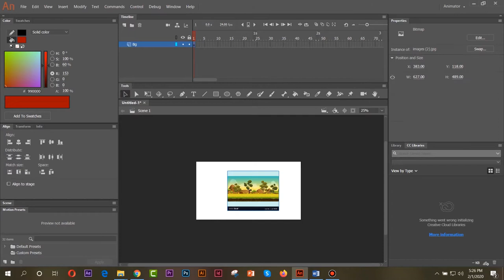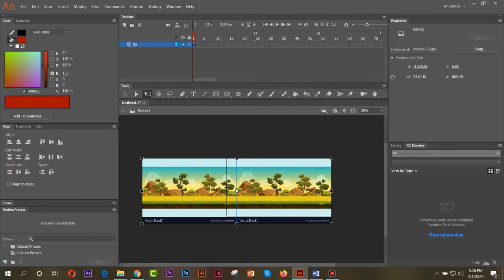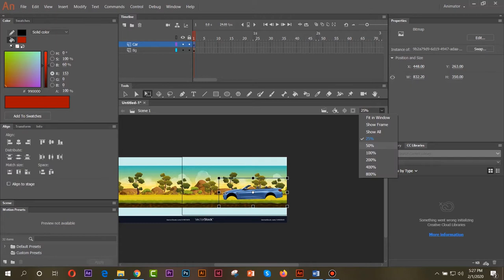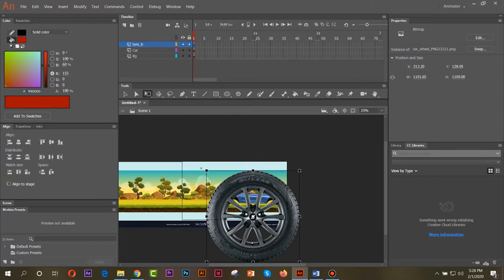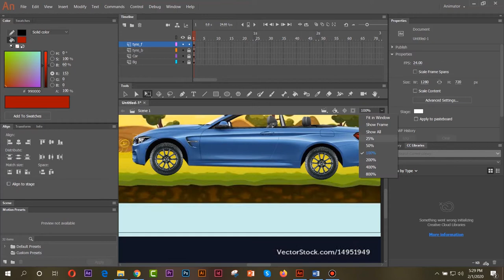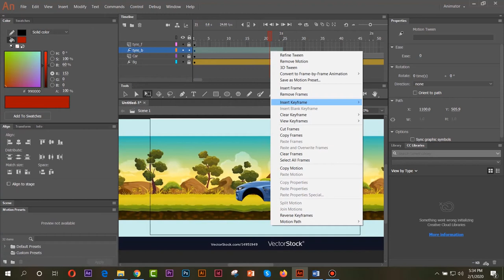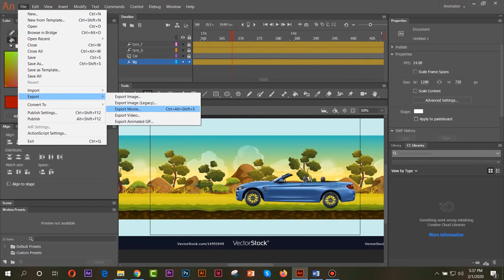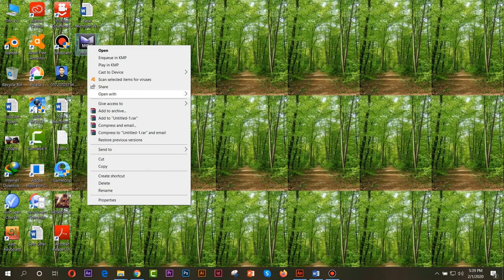Car Animation tutorial 2D-Car Animation In Adobe Animate Create Car 2020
This tutorial shows how to animate a car in Adobe animate cc . This is also applicable in all versions of Adobe flash.This tutorial is for beginners and not covering advanced animation steps